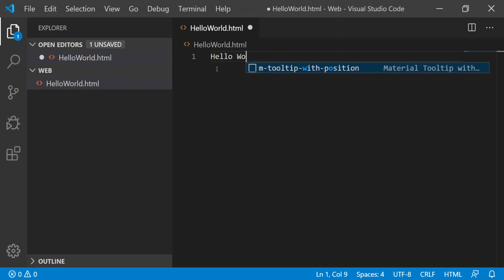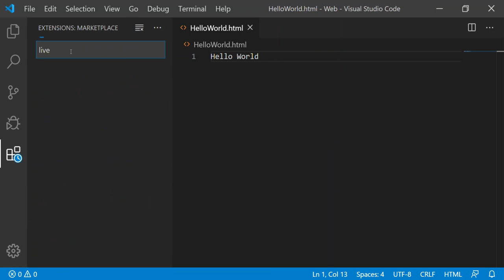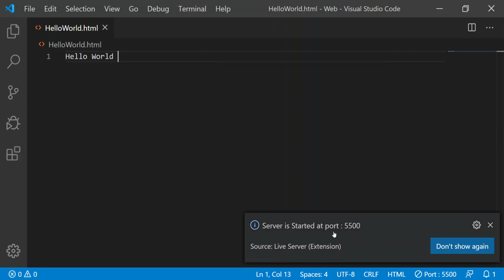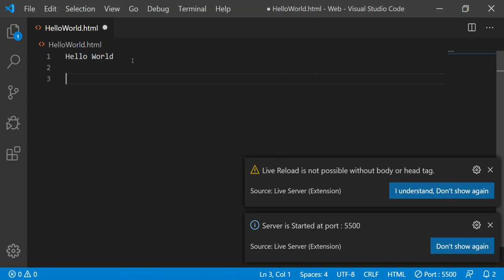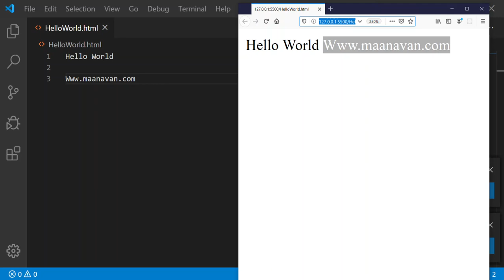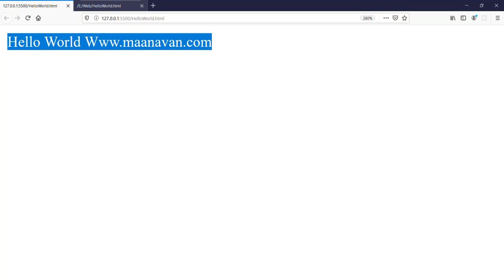HTML - Hello, World! | #3 Web Development Tamil Tutorial for Beginners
Web Development - Hello, World! :
Let's start by creating a simple HTML page. An HTML page

Python Tamil Tutorial for Beginners

Java Tamil Tutorial for Beginners

MongoDB Tamil Tutorial for Beginners

Mean Stack Tamil Tutorials